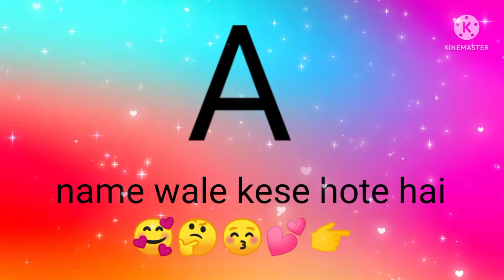A name wale kese hote hai 🤔🥰🥀😍✌️🙈😋